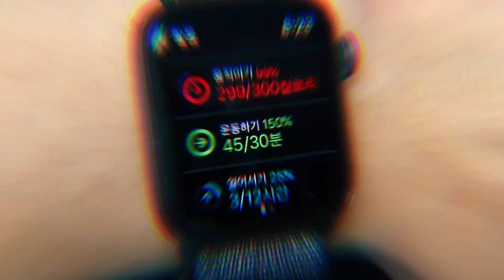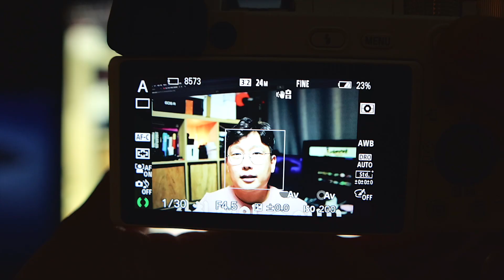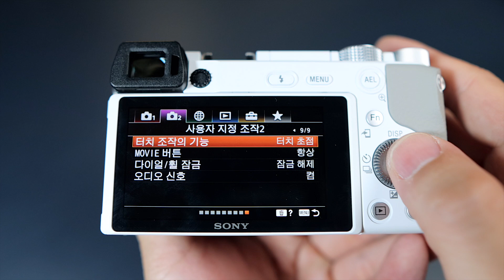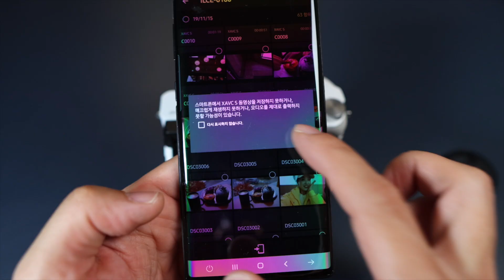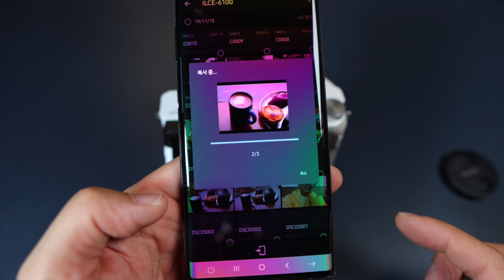입문용 카메라 AF 성능 실화? A6100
알파 시리즈 카메라의 AF 성능은 이제 모두 상향 평준화된 것 같습니다
입문용 카메라도 큰 차별 없이 뛰어난 AF 성능을 그대로 체험해 볼 수 있습니다.
고 성능의 A6100을 소개합니다.

00:00~01:08 시작
01:08~02:14 디자인
02:14~04:41 뛰어난 AF 성능
04:41~06:24 테스트
06:24~06:57 슬로우&퀵
06:57~08:02 브이로그
08:02~09:24 마무리

*본 리뷰는 소니로부터 제품들 지원받아 제작됐습니다.